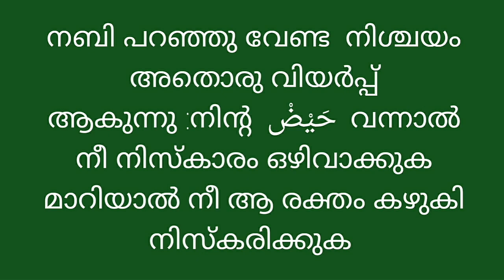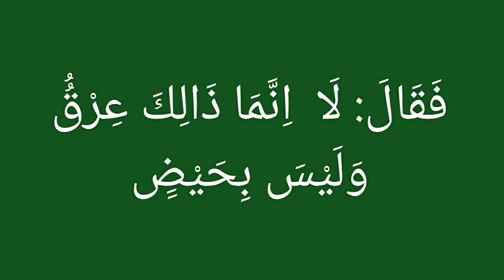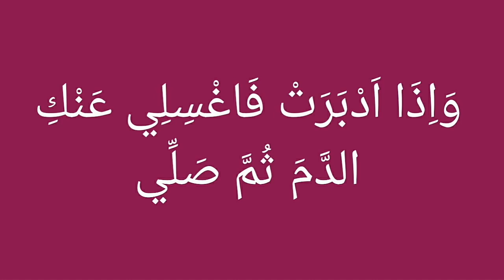Madrasa Fiqh class 7 പരീക്ഷ സഹായി part 2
Madrasa fiqh class 7 അബൂ ഹുബൈശിന്റെ മകളുടെ ചോദ്യവും നബിയുടെ ഉത്തരവും